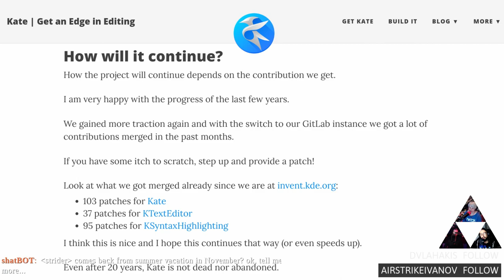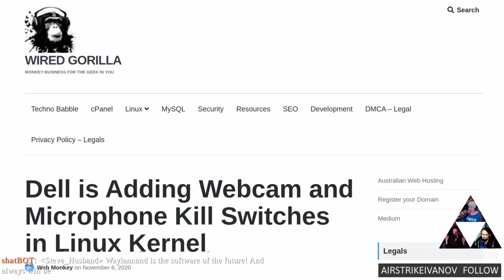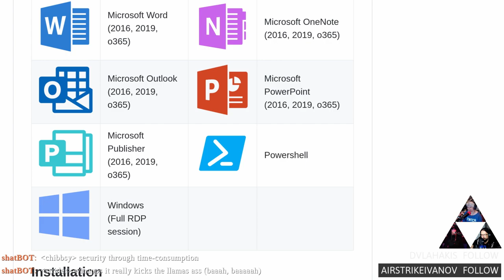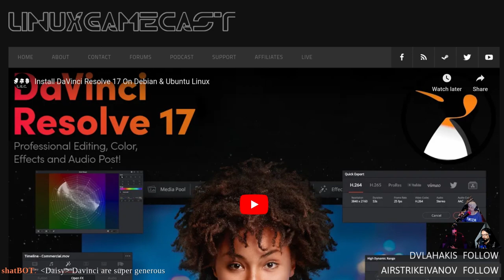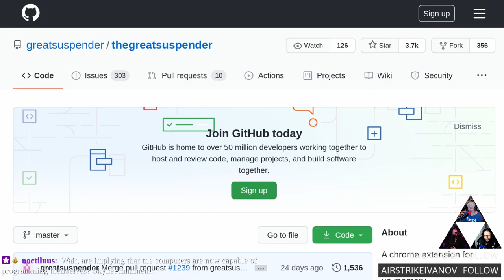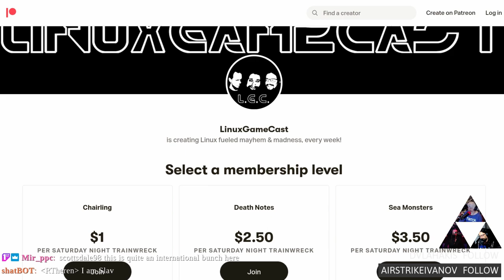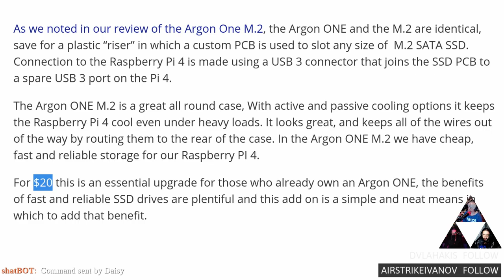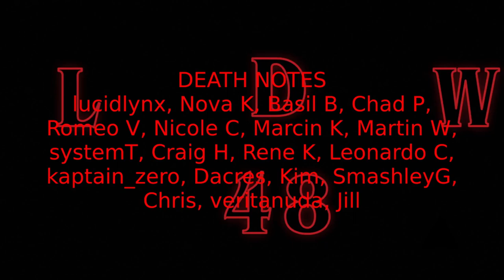Linux Weekly Daily Wednesday: Insult My Intelligence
KDE text editor Kate is turning 20! GIMP 2.99.2 introduces support for GTK3 and Wayland, DELL adds a Kernel level kill-switch for webcams, and Davinci Resolve 17 (beta) comes to Linux.

Timestamps:
00:00 Intro
05:05 KDE editor Kate turns 20
08:28 GIMP 2.99.2 supports GTK3
11:58 Dell adds kernel-level camera kill switch
14:28 Running Windows apps with winapps

17:08 DaVinci Resolve 17 beta released
21:53 DaVinci Resolve 17 Linux install guide
24:13 Improve command line typing skills with mltype
27:50 Easy way to suspend Chrome tabs
29:44 LXQt 0.16.0 adds new themes
32:24 Shilling & shameless self promotion
34:49 RISC OS 5.28
36:54 Argon One M.2 Expansion
39:19 Emails